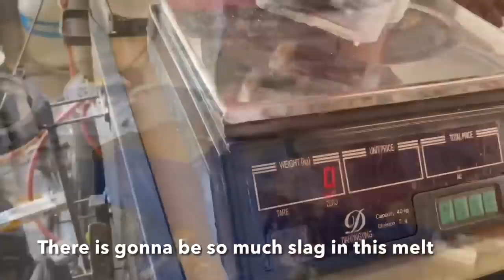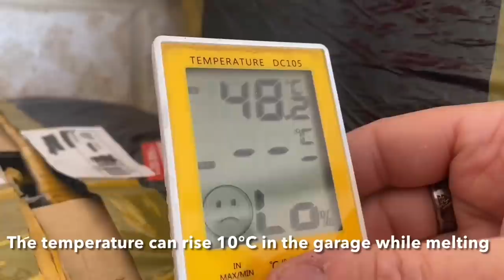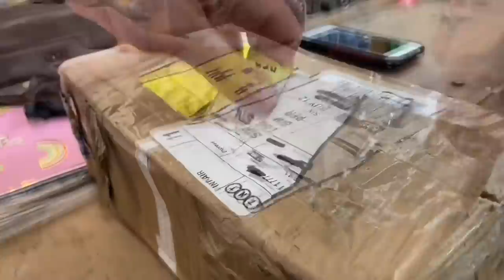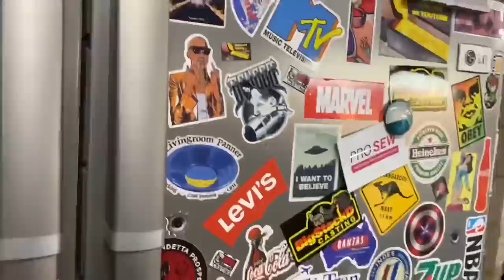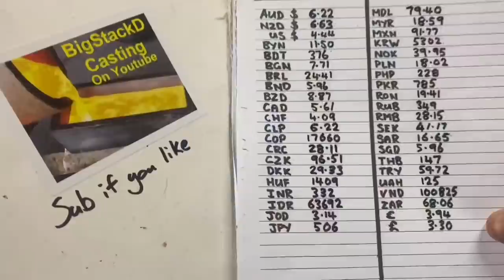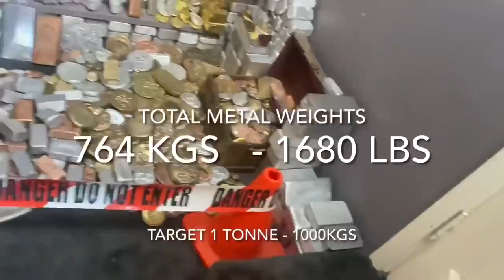Mirrored Ballast Bullion - Trash To Treasure - ASMR Metal Melting - BigStackD Casting Bronze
And we are back again to another weekly video where today i melt down a heap of old Ballasts given to me by a friend . I recon this Bar is definitely the best mirrored on I've ever done. It took me about 2 hours just in sanding for the finish on this bar but it was well worth it.
AWESOME CUSTOM STEEL STAMPS FROM ALINA

AWESOME CUSTOM STEEL STAMPS